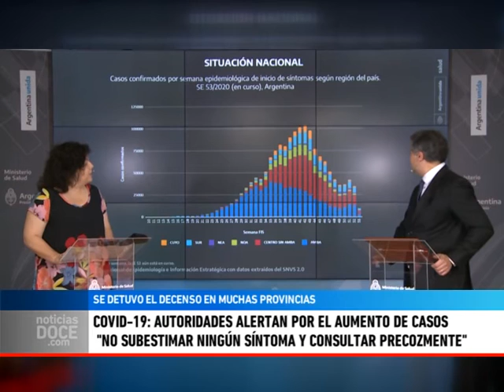COViD-19: tendencia en aumento en varias regiones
En todo el país se detuvo la tendencia decreciente de nuevos casos de coronavirus y en muchas regiones la curva comenzó a ascender, con un preocupante aumento de casos.